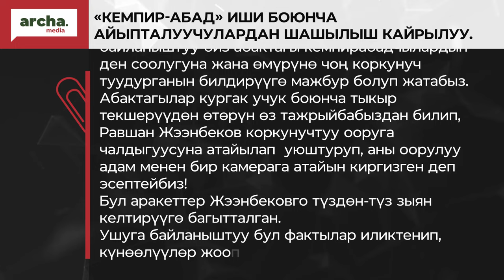«Кемпир-Абад» иши боюнча айыпталуучулардан шашылыш кайрылуу.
"Бүгүн 2024-жылдын 28-майында Кемпир-Абад окуясы боюнча кезектеги соттук отурумда Равшан Жээнбеков камералаштарынын биринен коркунучтуу жугуштуу оору – «кургак учук» (савк формасы) диагнозу коюлганын билдирди. Ушуга байланыштуу биз абактагы кемпирабадчылардын  ден соолугуна жана өмүрүнө чоң коркунуч туудурганын билдирүүгө мажбур болуп жатабыз. Абактагылар кургак учук боюнча тыкыр текшерүүдөн өтөрүн өз тажрыйбабыздан билип, Равшан Жээнбеков коркунучтуу ооруга чалдыгуусуна атайылап  уюштуруп, аны оорулуу адам менен бир камерага атайын киргизген деп эсептейбиз!
Бул аракеттер Жээнбековго түздөн-түз зыян келтирүүгө багытталган.
Ушуга байланыштуу бул фактылар иликтенип, күнөөлүүлөр жоопко тартылып, абакта  жаткан бардык айыпталуучулардын инфекциялык  текшерүүдөн тыкыр өтүшүн талап кылабыз!"